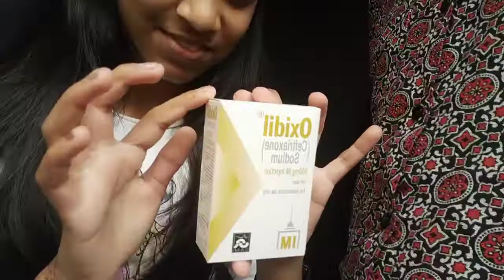April 28, 2021